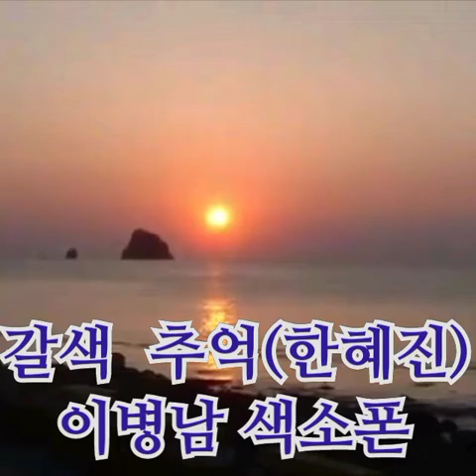갈색 추억(한혜진)이병남 전자 색소폰